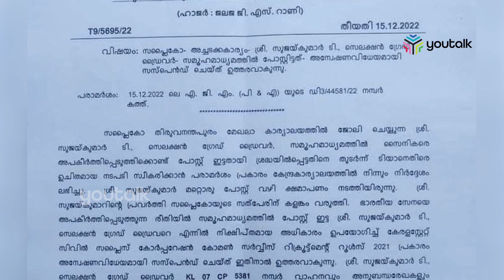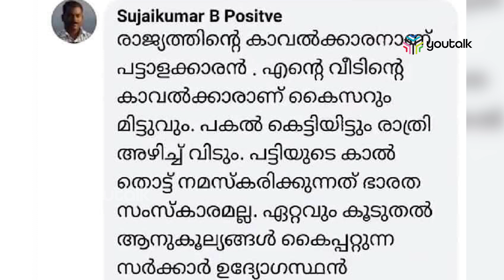ഫേസ്ബുക്ക് പോസ്റ്റിന് സൈനികരെ നായ്ക്കളോട് ഉപമിച്ച് കമന്റ് ഇട്ട സപ്ലൈകോ ജീവനക്കാരന് സസ്പെന്‍ഷന്‍.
ഫേസ്ബുക്ക് പോസ്റ്റിന് അടിയില്‍ സൈനികരെ നായ്ക്കളോട് ഉപമിച്ച് കമന്റ് ഇട്ട സപ്ലൈകോ ജീവനക്കാരന് സസ്പെന്‍ഷന്‍. സപ്ലൈകോ തിരുവനന്തപുരം മേഖലാ ഓഫീസില്‍ ജോലി ചെയ്യുന്ന ടി. സുജയ് കുമാറിനെയാണ് അന്വേഷണ വിധേയമായി സസ്‌പെന്‍ഡ് ചെയ്തിരിക്കുന്നത്. സംഭവത്തില്‍ ശക്തമായ പ്രതിഷേധം ഉയര്‍ന്ന സാഹചര്യത്തിലാണ് ഇയാള്‍ക്ക് എതിരെ നടപടി എടുത്തത്